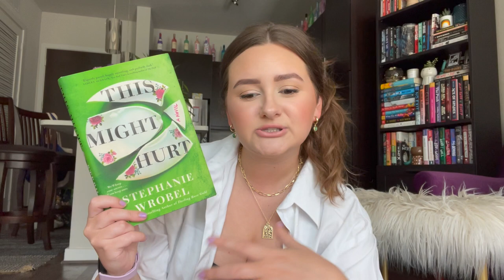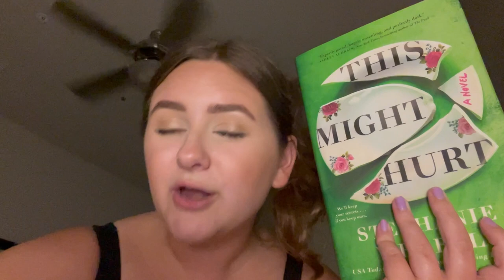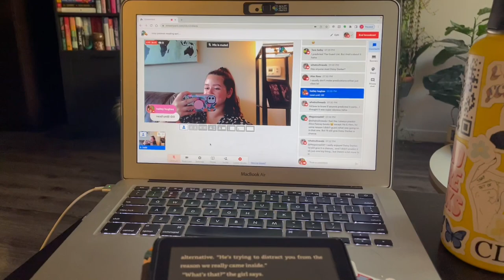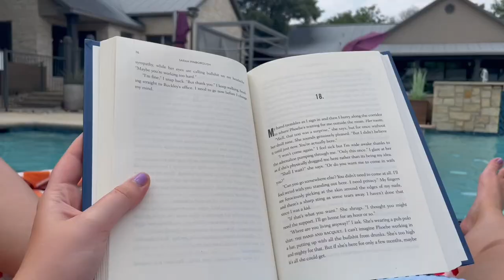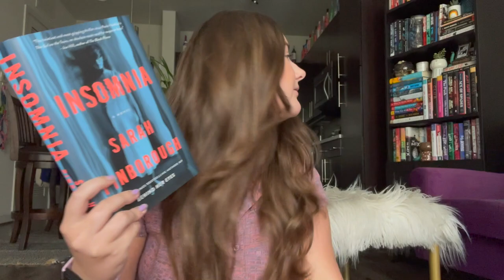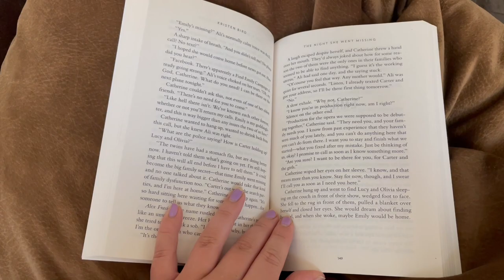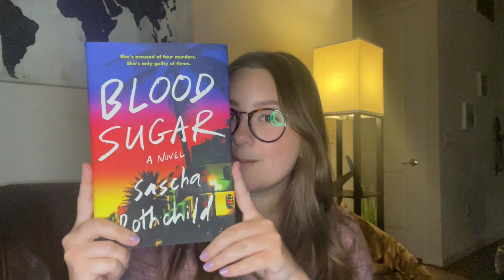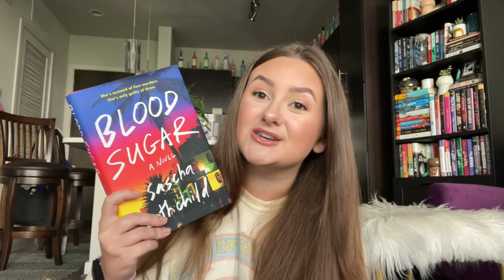NEW RELEASE THRILLER READING VLOG 2022 | my new fave book of the year, speculative twists & a cult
today i’m reading some of my most anticipated thriller book releases of 2022! ♡